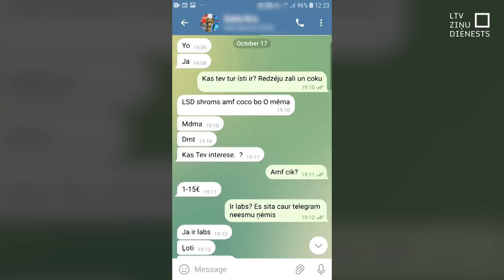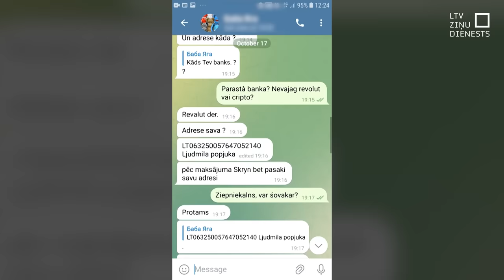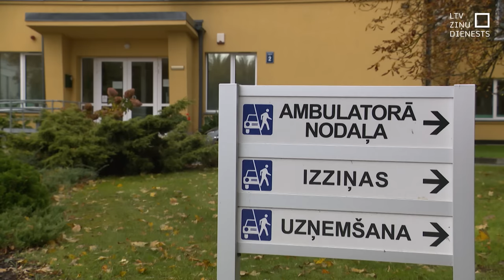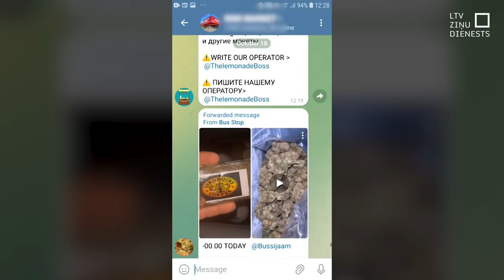LTV eksperiments: narkotikas iegādāties var ātri un viegli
Narkotiku patēriņš Latvijā šogad pieaudzis, liecina Valsts policijas aplēses. Turklāt tās kļuvušas bīstamākas, ar nezināmiem piemaisījumiem un vieglāk pieejamas. To apliecina arī “Panorāmas” veikts eksperiments – galvaspilsētā Rīgā vienoties par ātru narkotiku iegādi nekas netraucē. Policijai tas nav pārsteigums.